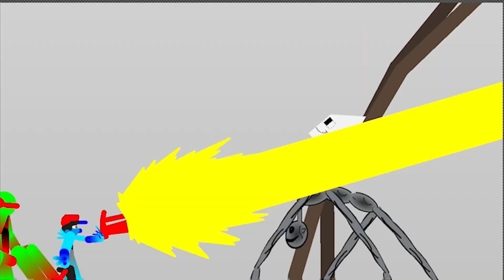Opulence Vs Trevor Henderson